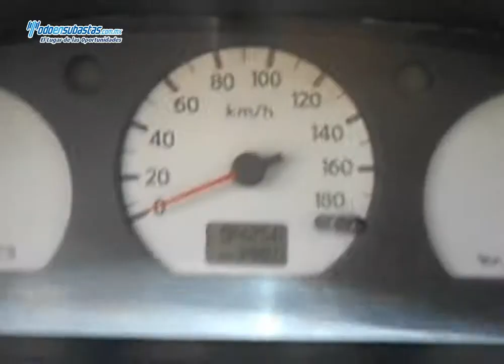NISSAN Chasis Cabina Larga A/A D/H Caja Seca / 2008